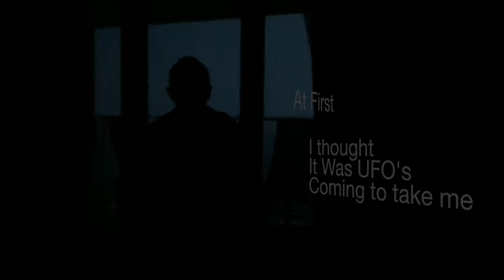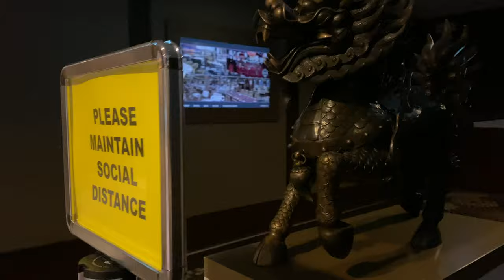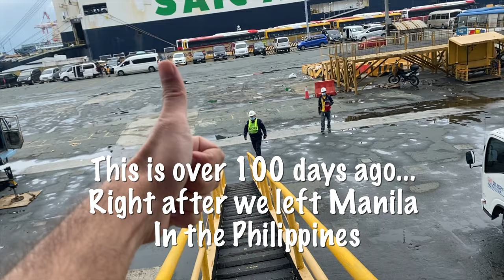Quantum of the Seas is returning! going to cruise out of Singapore!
Exiting news!  The first royal Caribbean cruise ship to go back cruising!  from Singapore! This is the story of the Quantum and its crew during the pandemic , from the day the last guest left till the day Singapore opened up for cruises.

Filmed on:
Iphone 11 pro
My drone Mavic Air 2

"Adroidith - Walk Around" is under a Free To Use on YouTube licenseMusic promoted by BreakingCopyright